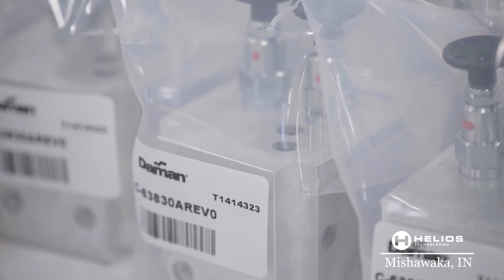Helios Technologies North American Centers of Excellence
The Helios Technologies Hydraulic Manifold Solutions Center of Excellence and the Hydraulic Valve and Coupling Solutions Center of Excellence are now fully operational.

This relocation streamlines operations, improves quality control, and fosters technological advancements, enabling Helios Technologies to deliver innovative, cutting-edge hydraulic solutions.

With this major integration and consolidation, along with the strength of our hydraulics operations in Europe, Helios Technologies is poised to become the global leader in electro-hydraulic solutions.